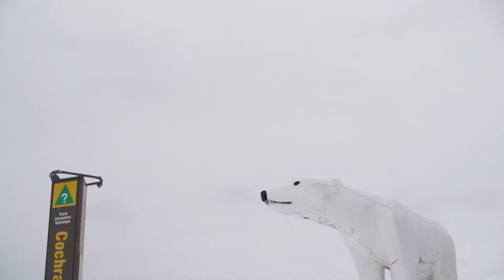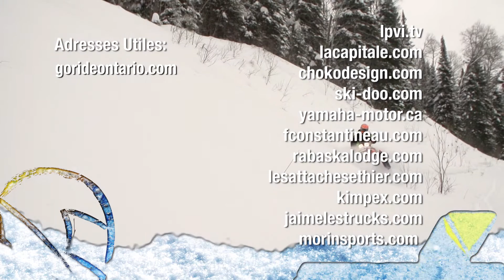Histoires de Sentiers 2016-2017 épisode 18